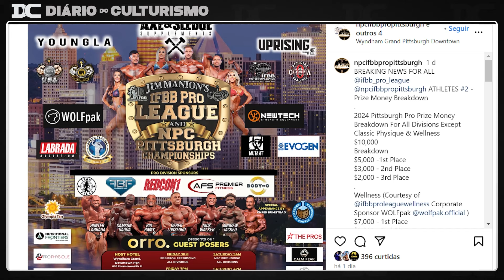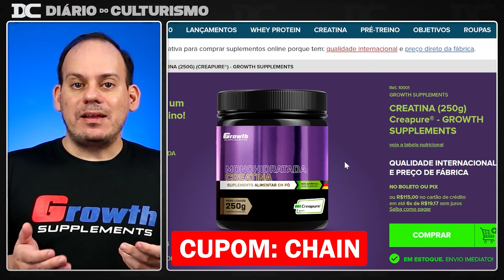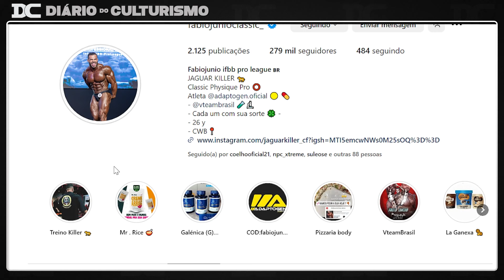Flex fica maravilhado com Ramon + Quem foi convocado para o Pittsburgh Pro?